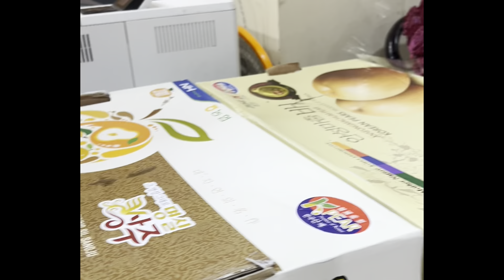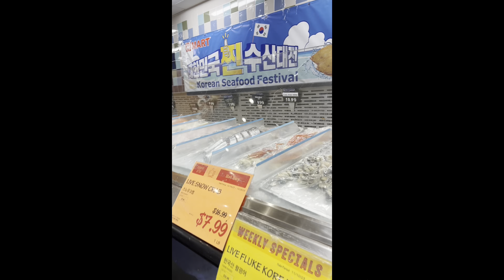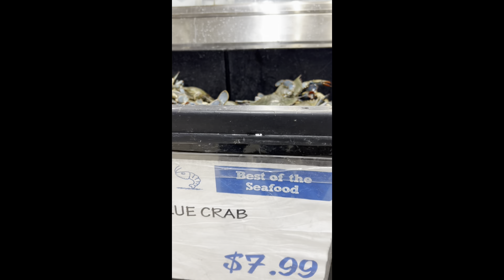🚨 I Went Crazy at this Store🧐🤣🔥🔥🔥Franco can’t stop me😊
We came here for fresh vegetables, we can’t get at other regular grocery stores. It is an Asian grocery store.